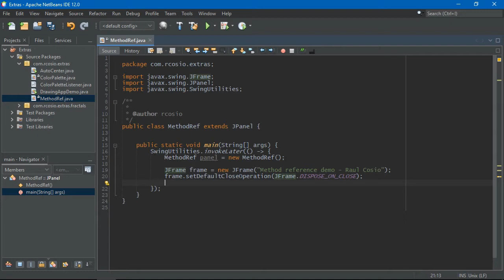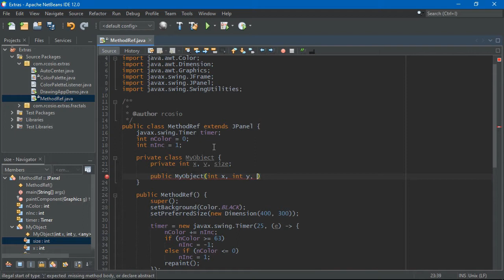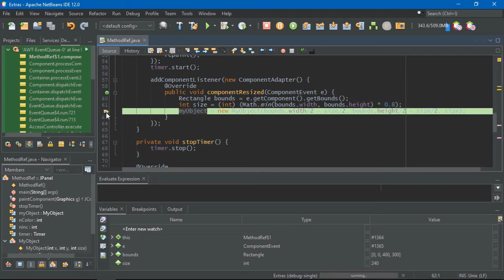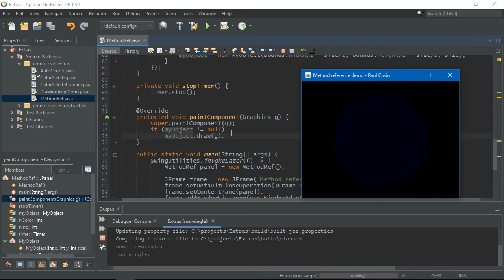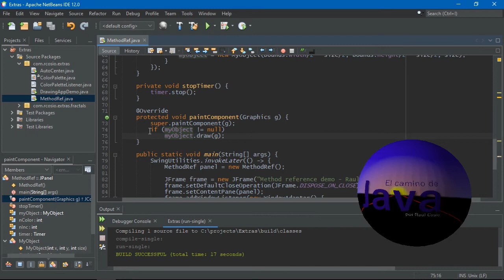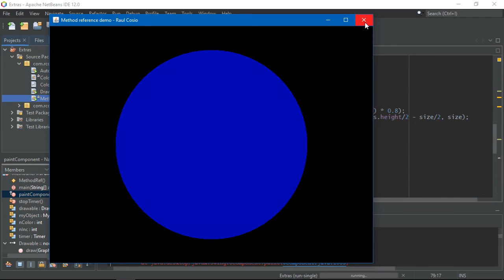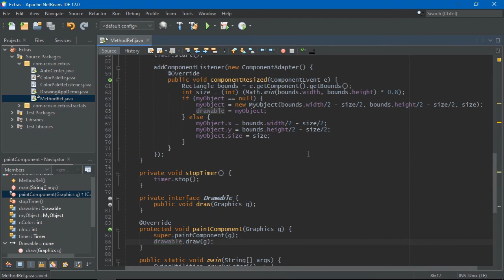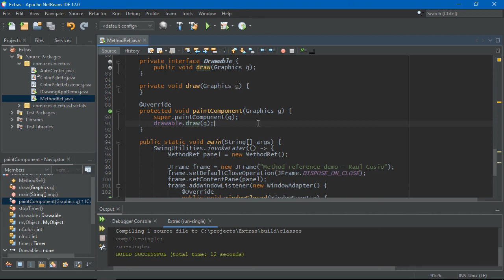Java: Cómo simplificar tu código con referencias a métodos.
Un ejemplo sencillo que muestra cómo por medio de referencias a métodos se puede reducir el código de validación interna en un sistema.